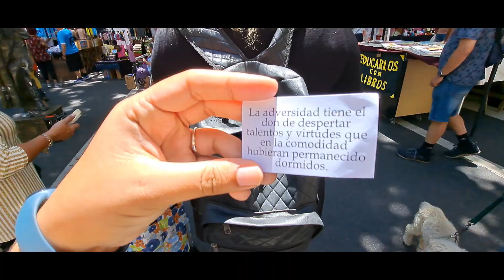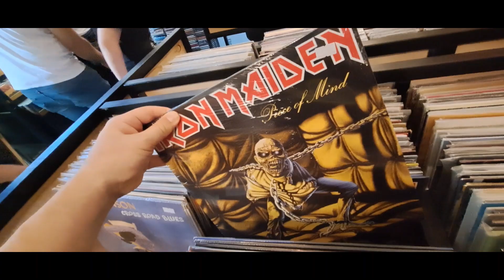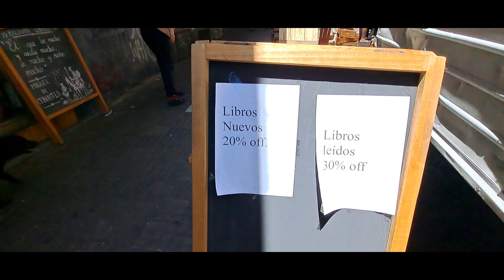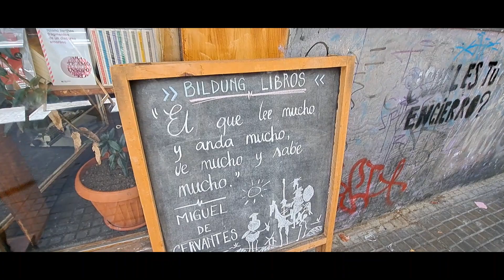Paseando por la feria callejera Tristan Narvaja y el Parque Rodo en Montevideo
De vacaciones en Uruguay!